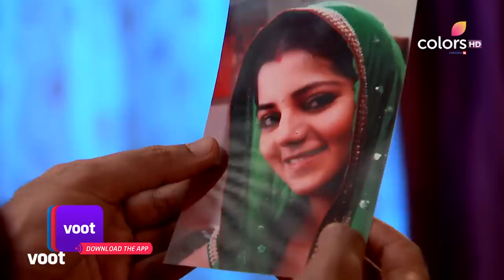Bani - Ishq Da Kalma | बानी - इश्क दा कलमा | Ep. 199 | Soham Pursuades Rajji To Return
Soham tries to convince Rajji to return home but she denies. Later, Soham decides to stay with her and argues about it with his aunt.

The show is centered around the desertion of brides by NRI grooms that is prevalent in various regions of Punjab. Gurbani is the story of young and spirited girl from Punjab with dreams in her eyes of an NRI wedding and a happy life thereafter.